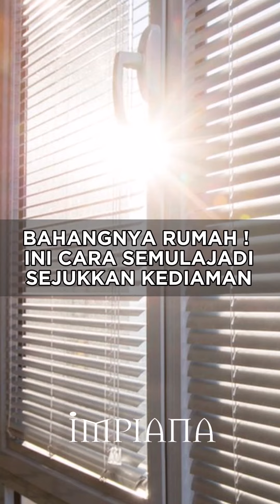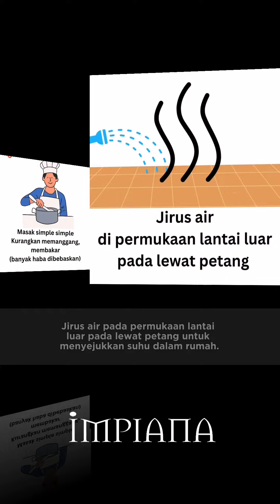Bahangnya Rumah! Ini Cara Semulajadi Sejukkan Kediaman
Panas sungguh cuaca, terasa terik dan bahangnya panas matahari walapun pasang kipas dan aircond di rumah.

Ada beberapa cara yang boleh diaplikasikan di rumah bagi mengurangkan rasa haba panas ini, sekaligus dapat menyejukkan kediaman secara semulajadi.

Sumber: Public Health Malaysia